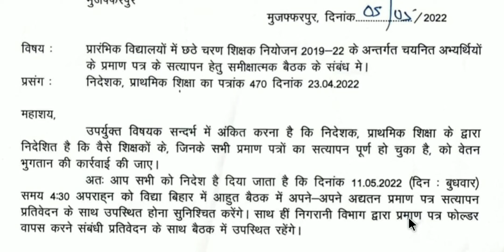मीटिंग:- नवनियुक्त शिक्षकों को वेतन से संबंधित शिक्षा विभाग ने रखी मीटिंग, जल्द मिलेगा वेतन💰